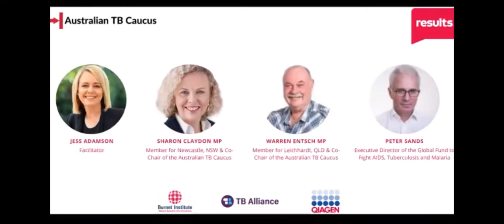Results Australia World TB Day 2022 Event Recording